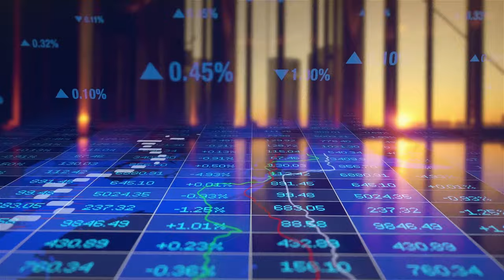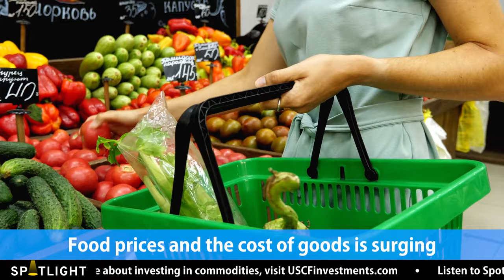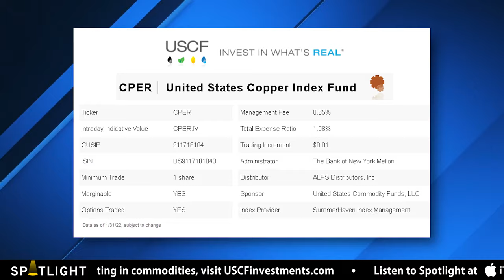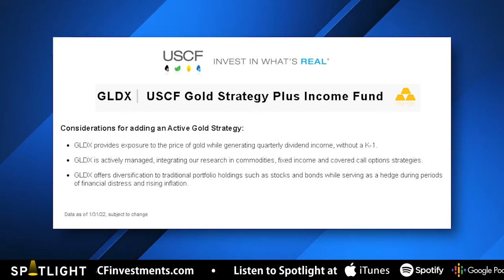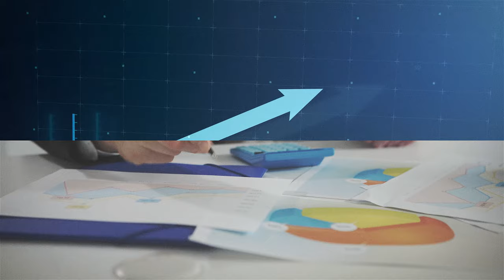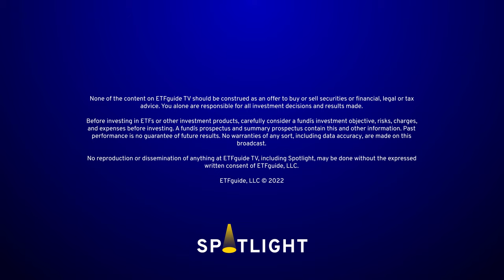Why Commodities like Copper are Poised for Huge Growth Ahead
In this episode of Spotlight, Laura Kantor @etfguide talks with Kurt J. Nelson, Managing Partner at SummerHaven Investment Management about surging inflation, how to combat it and commodities that are benefiting from it.

The ETF tickers mentioned in this episode include:

--USCF Gold Strategy Plus Income Fund (Ticker: GLDX)
--CPER United States Copper Index Fund (Ticker: CPER)
--USCF SummerHaven Dynamic Commodity Strategy No K-1 Fund (Ticker: SDCI)
--USCF United States Commodity Index Fund (Ticker: USCI)

--LISTEN TO THE SPOTLIGHT PODCAST--
1) iTunes